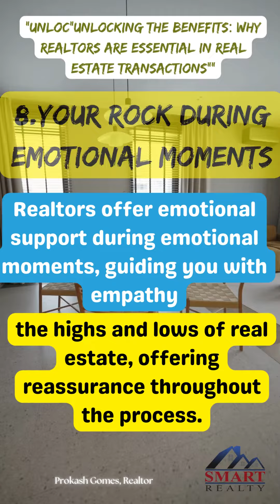Eight reasons for Use a realtor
🏡🤝 Unlocking the Secret Sauce of Real Estate Success! 🤝🏡

Ready to take the plunge into the world of real estate? 🚀 Our latest video reveals the 🔥 top eight reasons why you NEED a realtor by your side for ALL your real estate transactions. 🏡💼

From buying your dream home, selling your current one, leasing a perfect space, to smart investing strategies - a Realtor is your ultimate key to success. Here's a sneak peek:
1. 🏆 Ethical Treatment: Your fair and honest advocate.
2. 🧠 Expert Guidance: Your knowledgeable navigator.
3. 📚 Objective Information: Your data-driven decision-maker.
4. 🔍 Expanded Search Power: Your access to hidden gems.
5. 💬 Negotiation Expertise: Your fierce negotiator.
6. 📈 Up-to-Date Experience: Your market-savvy partner.
7. 🌐 Connections: Your network to exclusive opportunities.
8. 🤗 Your Rock During Emotional Moments: Your support through the highs and lows.

Don't miss out on the insider tips and real estate wisdom shared in this video! 📽️ It's a game-changer for your property journey.

Watch it now, and don't forget to hit that 'Like' button and SHARE with friends and family who are ready to dive into real estate! 📣